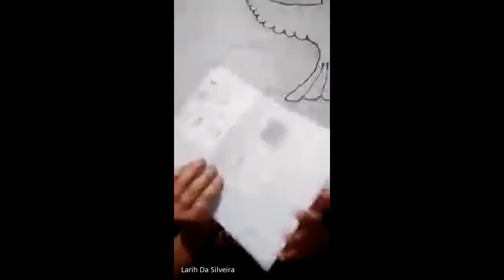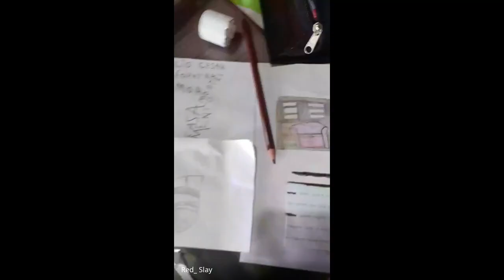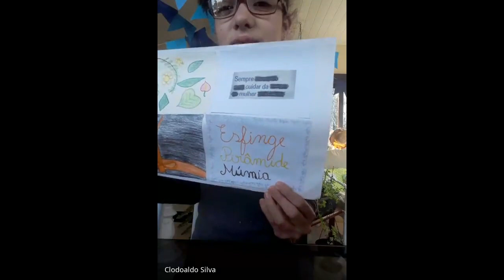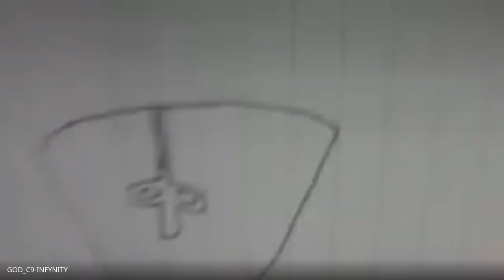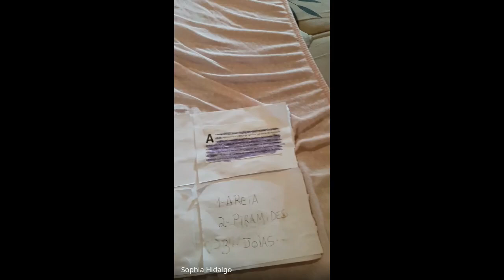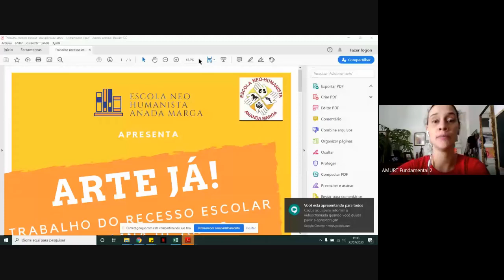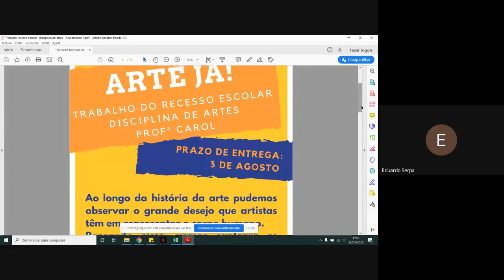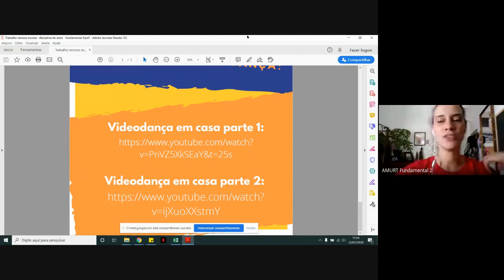ENH - Aula de Artes 6º ano dia 22/07/2020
Apresentação dos trabalhos criativos avaliativos e explicação da atividade solicitada para o recesso escolar